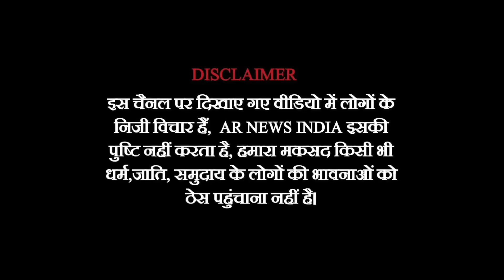Bharat Band || जय भीम वालों के बीच पहुंचा ब्रह्मण लड़का फिर जो हुआ देखिए.. || latest news